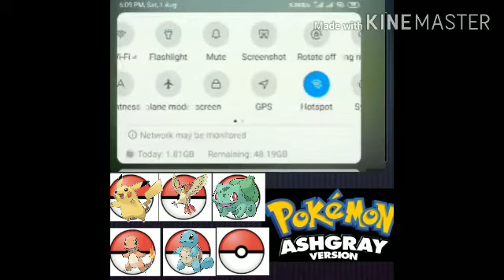ep-30 we solve the mystry of the diglett